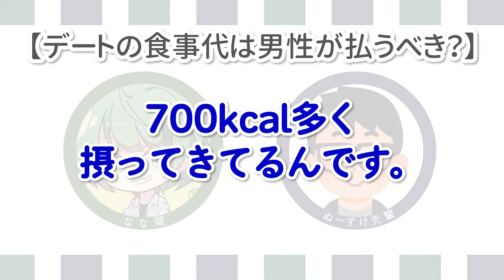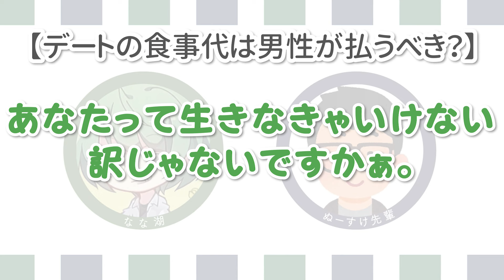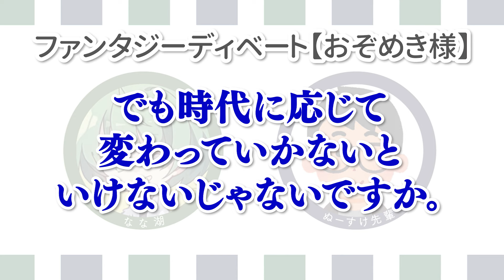【論破】ディベートを鍛えたら口喧嘩で無双できるに決まってんだろバーーカ！！！【琵琶ちゃぷ】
弱い自分とオサラバするために、口喧嘩が強くなりたいなな湖！　相手を言い負かすことに慣れようとディベートに挑戦してみるが上手くいかず…⁉︎
全く新しい「ファンタジーディベート」皆んなも挑戦してみてね！！！

語彙が足りない後輩→なな湖
すぐ手が出る先輩→ぬーすけ先輩